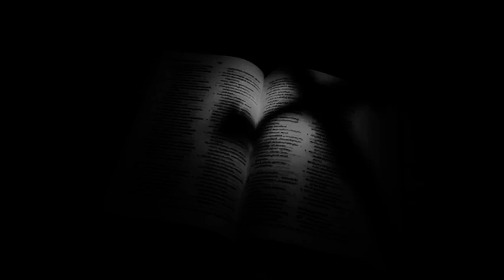SHAN-SRUTHI Wedding Highlights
SHAN-SRUTHI Kerala Christian Wedding Highlights
By BLU PIX Photography Angamaly.